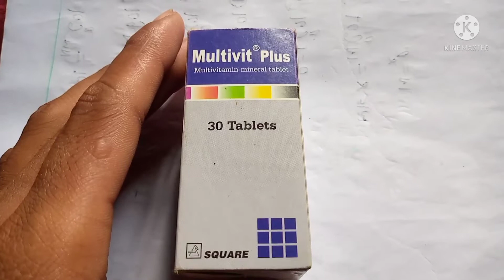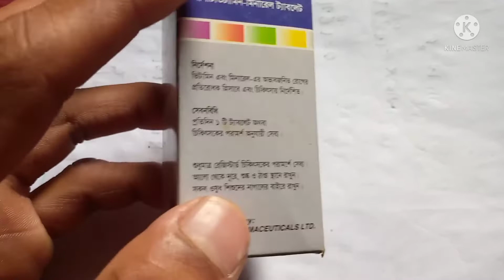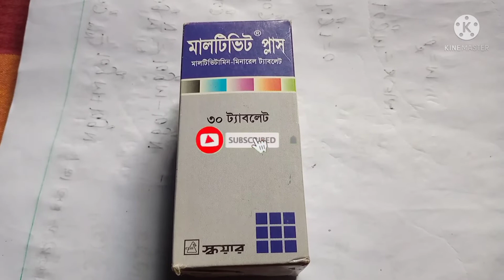multivit plus কারা খাবেন কেন খাবেন।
multivit plus কারা খাবেন কেন খাবেন।যাদের শরীরে মালটিভিটামিন নেই তারা সেবন করতে পারেন।মুখে অরুচি সাধারণ দুর্বলতা হলে ঔষধটি খাবেন।খাওয়ার নিয়ম সকালে একটি করে খাওয়ার পর একমাস খেতে হবে।ভিডিও ভালো হলে লাইক কমেন্ট শেয়ার সাক্রাইব করুন লিংক plus#tablet#medicine tips